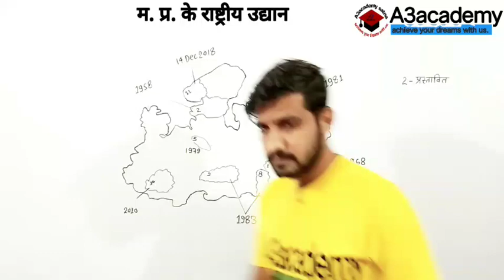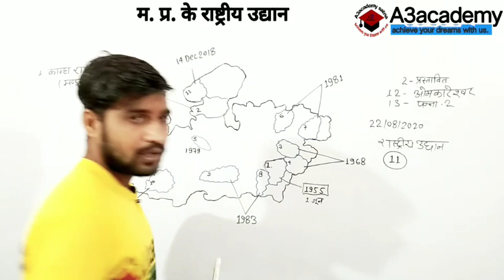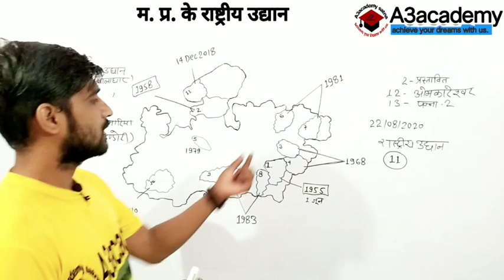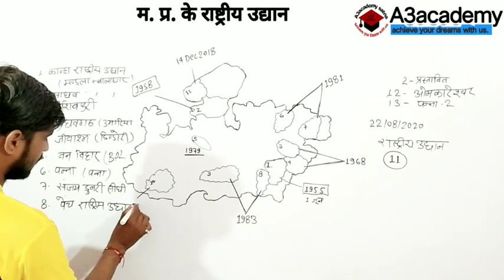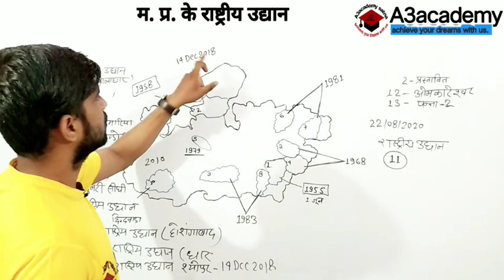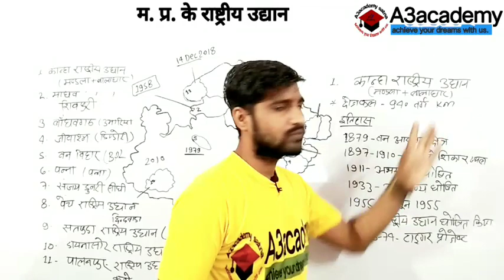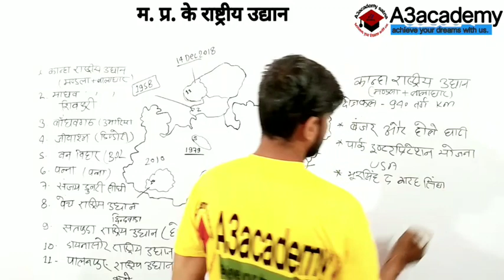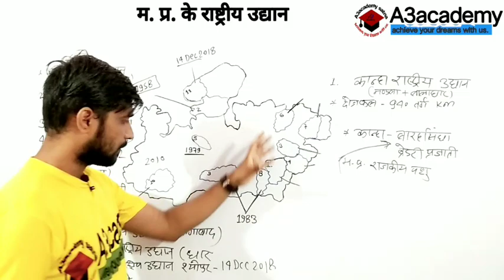MPGK || मध्यप्रदेश के राष्ट्रीय उद्यान || MPPOLICE, MPSI, All MP Exams|| By ANAND SIR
mpgk in hindi
mpgk for mppsc
mpgk for mppolice
mpgk for mpsi
mpgk for samvida
mpgk for patwari
mpgk for mptet
mpgk in english
madhyapradesh samanya gyan
madhyapradesh ka gathan
mpgk 2020
madhyapradesh current affairs
madhyapradesh ke mele
madhyapradesh ki nadiya
madhyapradesh ke awards
madhyapradesh ke purushkar 2020
madhyapradesh ke rastriye udyan
madhyapradesh ke samaroh
madhyapradesh ki janjatiyan
madhyapradesh kavi
madhyapradesh ki jalvau
mp history
mp geography
mp economics
madhyapradesh ke khanij
madhyapradesh ke udog
madhyapradesh ki mittiya
madhyapradesh ke van
madhyapradesh ki pramukh fasle
madhyapradesh ki pramukh sichai priyojnaye
madhyapradesh ke pramukh bandh
mpgk tricks in hindi
mpgk by anand sir
Mpgk description..

Madhyapradesh ka samanya parichay,
Mp ke mele,
Madhyapradesh ki rajvyavatha,
Mp ki jalvayu,
Mp ki sichai pariyojnayen,
Mp ke khanij,
Mpgk,
Mpgk in hindi,
Mpgk for mpsi,
Mpgk for mppolice,
Mpgk for mptet,
Mpgk peb,
Mpgk samvida,
Mp ki janjatiyan,
Mp ke udog,
Mp ke samachar patra
Mpgk sports,
Mp current,
Current affairs for mp,
Mpgk for mppsc,
Mpgk syllabus,
Mp ke rastriy udyan,
Madhyapradesh ke abhyarndya
Madhyapradesh ki yojnayen,
Madhyapradesh ke pryatan,
Madhyapradesh ki pramukh samadhiya,
Madhyapradesh ke pramukh makbare,
Madhyapradesh ki nadiyan
Mp ki pramukh nadiyan,
Mpgk river,
Mp ke paryatan,
Madhyapradesh ke parivahan,
Madhyapradesh ki jalvau,
Madhyapradesh ki mittiyan
Mpgk mitti,
Madhyapradesh ke lokgeet,
Madhyapradesh ke pramukh tyohar,
Madhyapradesh ke loknratya,
Madhyapradesh ka bhautik vibhajan,
Mpgk for patwari,
Mp ke jile aur sambhag,
Madhyapradesh ke jile aur sambhag,
Current gk of mp,